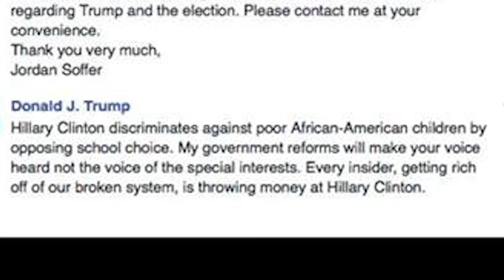Donald Trump's Message to HHSTV | The RAM Report Election Edition on HarritonTV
Presented By Harriton High School Television & Ricky Reports Productions. Go to my website at RickyReports.TV